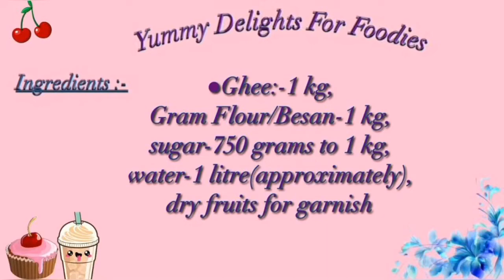Besan Halwa Recipe